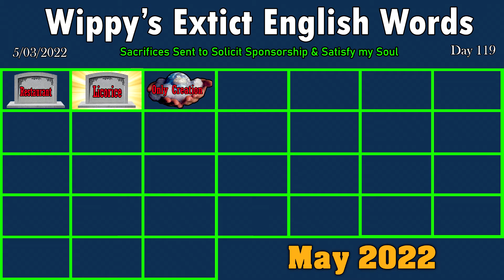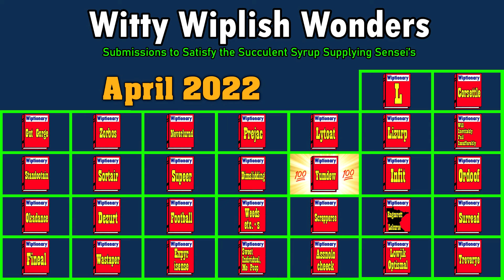Wiplish Lesson 119: Originot Thought | Changing English Daily Until MTN Dew Sponsors Me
Originot Thought does this cool thing where they both sound the same to end the words...